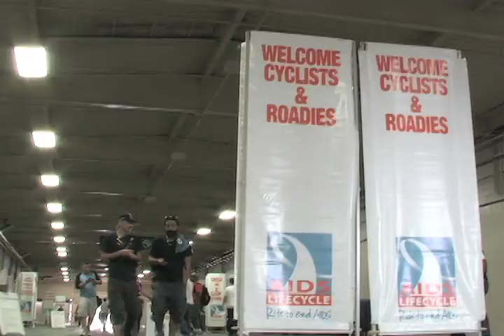AIDS/Lifecycle Web Blog 1